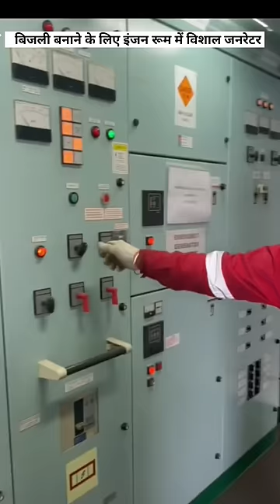जहाजों पर पीने का पानी कहां से आता है? | ship electricity